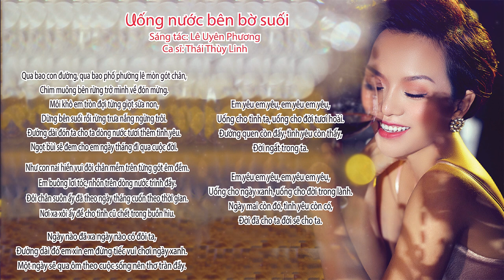Uống nước bên bờ suối - Thái Thùy Linh | Như loài thú hoang [LYRICS]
Album NHƯ LOÀI THÚ HOANG là album Vol.4 của ca sĩ Thái Thùy Linh, gồm 8 nhạc phẩm như Tình khúc cho em, Dạ khúc cho tình nhân,  Vũng lầy của chúng ta, Một ngày vui mùa đông... Thái Thùy Linh xuất hiện trong album với hình ảnh mềm mại, nữ tính và quyến rũ với những bản tình ca.

UỐNG NƯỚC BÊN BỜ SUỐI (lyrics)
Sáng tác: Nhạc sỹ Lê Uyên Phương
Trình bày: Ca sỹ Thái Thuỳ Linh
Hoà âm, phối khí: Nhạc sỹ Nguyễn Quang

Qua bao con đường, qua bao phố phường lê mòn gót chân,
Chim muông bên rừng trở mình về đón mừng.
Môi khô em tròn đợi từng giọt sữa non,
Dừng bên suối rồi rừng trưa nắng ngừng trôi.
Đường dài đón ta cho ta giòng nước tươi thêm tình yêu.
Ngọt bùi sẽ dem cho em ngày tháng đi qua cuộc đời.

oOo

Như con nai hiền vui đôi chân mềm trên từng gót êm đềm.
Em buông lơi tóc, nhón trên giòng nước trinh đầy.
Đôi chân suôn ấy đã theo ngày tháng cuốn theo thời gian.
Xa xôi nơi ấy để cho tình cũ chết trong buồn hiu.

Ngày nào đã xa ngày nào có đôi ta,
Đường dài đó em xin em đừng tiếc vui chơi ngày xanh.
Một ngày sẽ qua ôm theo cuộc sống nên thơ tràn đầy.

Em yêu em yêu, em yêu em yêu,
Uống cho tình ta, uống cho đời tươi hoài.
Ngày mai còn đấy, tình yêu còn thấy,
Đời ngất trong ta.

Uống cho ngày xanh, uống cho đời trong lành.
Ngày mai còn đó, tình yêu còn có,
Đời đã cho ta đời sẽ cho ta.